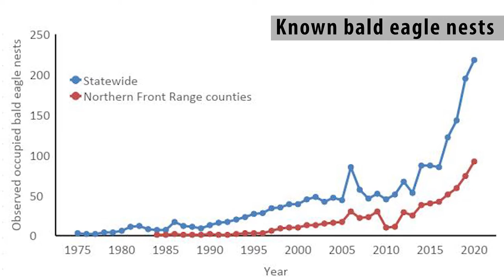Bald eagles of Colorado - a comprehensive research project by CPW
Colorado Parks and Wildlife along with numerous project partners have embarked on a four-year study to help better understand current population trends, habitat use and impacts of human disturbance on bald eagles along the state’s most densely populated corridor. The study is expected to last four years and will be the most comprehensive bald eagle monitoring project ever done by CPW.